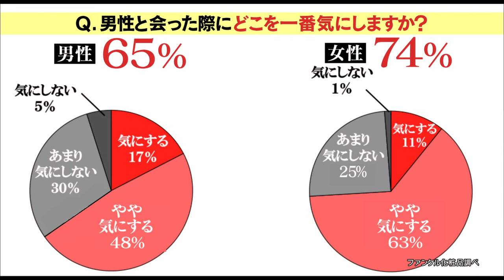スキンケアをし続けた肌と、しなかった肌の違いは！？無添加メン 【ファンケル】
必要なうるおいは残して、やさしく洗い上げる「メン　フェイス　ウォッシュ」
化粧液・美容液・乳液の働きをこの１本で。保湿からエイジングケアまでできる「メン　オールインワン　スキンコンディショナー」